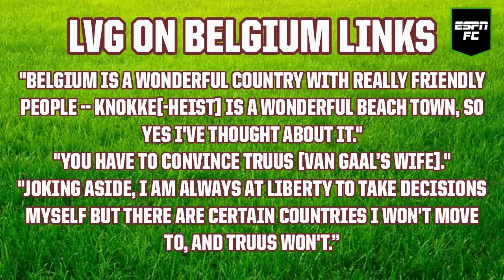Why Laurens isn’t convinced that Louis van Gaal is right for Belgium | ESPN FC Daily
Julien Laurens joins the ESPN FC Daily team to react to Louis van Gaal suggesting he’d be interested in the vacant Belgium job after his World Cup with the Netherlands is over.